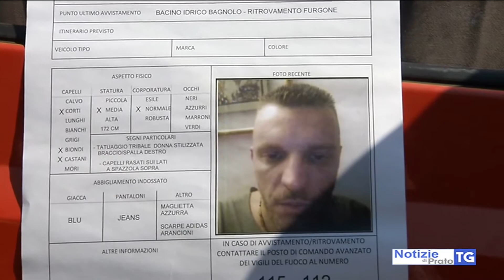2017-06-03 SERVIZIO11MERIDIANO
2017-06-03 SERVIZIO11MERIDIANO